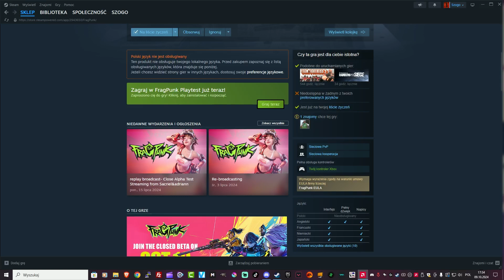FragPunk PlayTest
Daj Suba ,Sub Nie Gryzie ^^

Przechulam na gry

Szogo Komp:
16GB XFX Radeon RX 6900 XT MERC319 BLACK GAMING DDR6 Triple-Fan Retail

Monitory Aoc 27 cali oraz 24 cale 166 odświerzania

DDR4 32 Giga ,
3 Dyski : SSD INT Seagate FireCuda 510 SSD 2TB M.2 ,
Samsung ssd m2 980 Pro
ssd 512 Giga ,
Zasilacz firmy bequiet STRAIGHT POWER 11 1200W Platinum
Płyta Asrock x570 Steel Legend
Obudowa to Czarna Buda z widokiem na światełka XD
VR Pico 4 oraz Quest 3 oraz 2
+30 konsol retro jak i nowych jak PS5 Czy Xbox SX

GL&HF